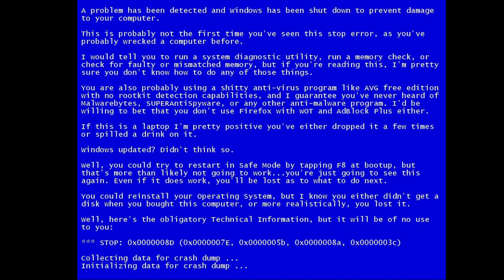Колонна Yukon Union #789: Магдебург (Германия) - Брашов (Румыния)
Поддержка стримера
                                                                            Мой компьютер:
Сист.плата Asus TUF Z370-PLUS GAMING 1151 Z370 4xDDR4 6xSATA3 2xM.2 2xPCI-E16 HDMI USB3.1 ATX
Процессор Intel Core i7-8700K 3,7ГГц, 6 ядер, 6x256K+12M, UHD630, 95Вт, LGA1151 OEM
Система охлаждения Zalman CNPS10X Performa 775/115x/1366/AMx/FMx (PWM, 17-36дБ)
Видеокарта 8GB Palit GTX 1070 Dual 8G GDDR5, 256b, DVI, HDMI, 3xDP, RTL
Модуль памяти DDR4 8Gb 2666МГц Kingston (KVR26N19S8/8) - 3 шт.
Блок питания 850Вт Zalman ZM850-GVM ATX 2.3, 120мм, 80+ Bronze, модульный
Твердотельный накопитель SSD M.2 2280 960Gb AMD Radeon R5 NVMe Series [R5MP960G8] TLC 3D NAND(R2100/W1900MB/s)
Руль: Driving Force GT
                                                                             Сообщество
                                                                   Статистика поездок
                           Государственные регистрационные знаки для машин, прицепов (изменения на 25.12.21)